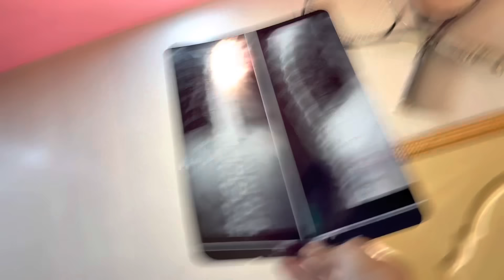PRAY FOR ME🥺🤲🏻 || EGG PRANK ON ALEENA || eggprank injury familyvlog ￼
PRAY FOR ME🥺🤲🏻 || EGG PRANK ON ALEENA